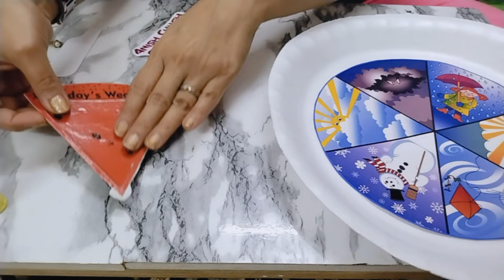Project Ideas I How to make Weather Wheel Model I मौसम का पहिया कैसे बनाएं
About this video:
This video is all about how to make a Weather Wheel, its' a best video for best out of waste at home. Please watch the video till the end and do mention in the comment  section below.

anish_rocks15